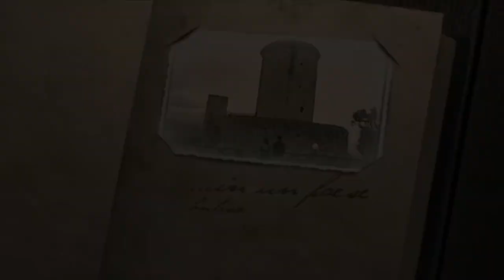C'era una volta con Costanza Cerrotta | 9 Puntata